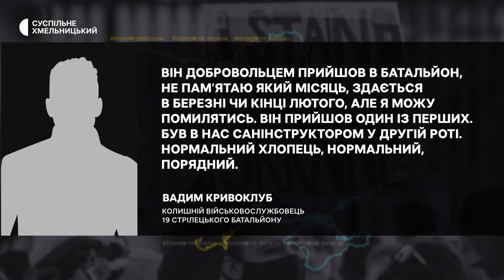У Хмельницькому проголосували за перехід Свято-Покровського кафедрального собору УПЦ(МП) до ПЦУ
Більше тисячі людей зібралися поблизу  Свято-Покровського кафедрального собору, люди вимагали звільнити церкву від діючого священника, та перейти з української православної церкви МП. Таку акцію почали після того як вранці поширилось відео соцмережами з  побиттям у храмі чоловіка у військовій формі.  До собору також прийшли прихожани церкви, вони розповіли, що прийшли на богослужіння та підтримати віру. Богослужіння у церкві відмінили, про це телефоном розповів священник храму Олександр Рибчинський. Деталі дивіться у сюжеті.